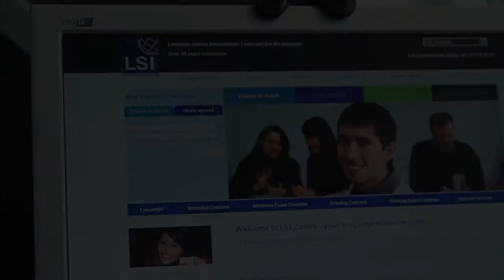Language courses in Switzerland at Language School LSI Zurich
Языковые курсы в Швейцарии в языковой школе LSI Zurich. Подробнее